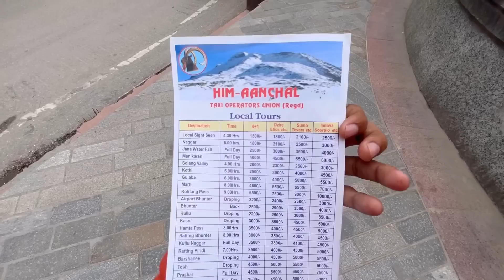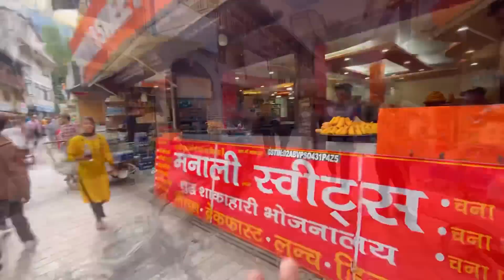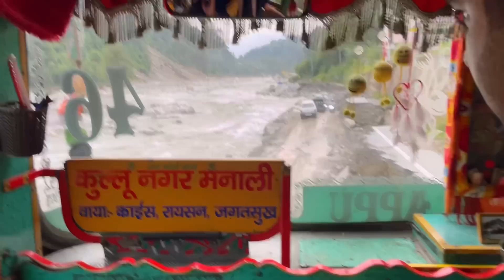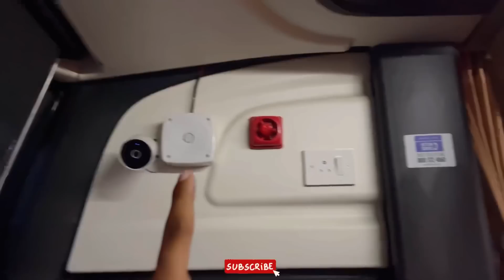मनाली में बाड के बाद होटल टैक्सी सब सस्ता 😳। Manali After Flood 🌊 | Hotel & Taxi सब सस्ता 🚕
Hello friends today i covered manali after flood Hotel,Taxi,Dharamshala,Monasterie,Bus service. Hope you all like my vlog.

Delhi To Manali Bus journey After flood : Manali में बाड के बाद हालात 🌊🚎।